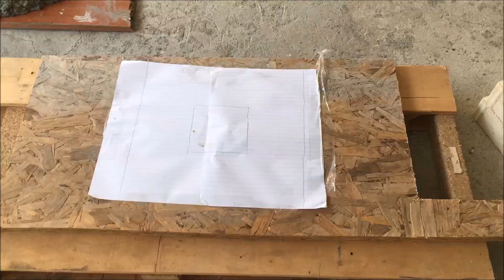Bricklaying diy twisted pier